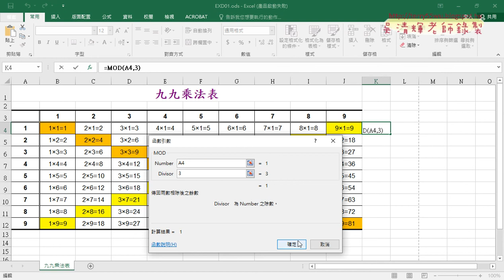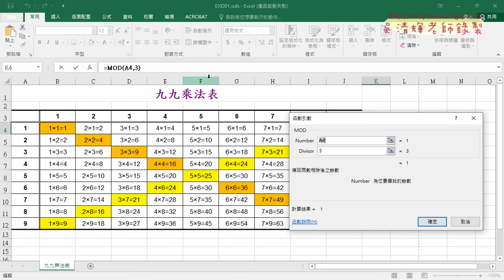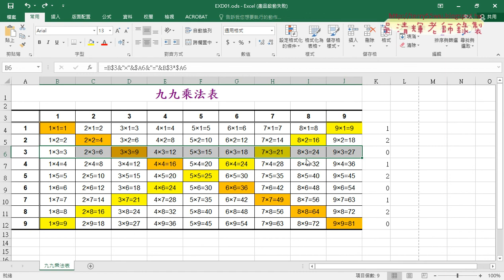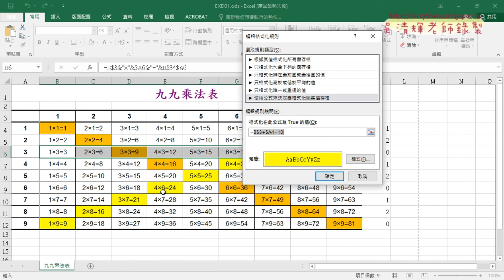04 另一對角線填滿黃色